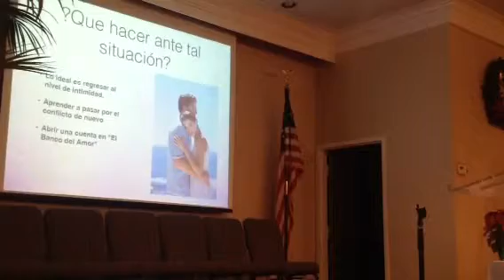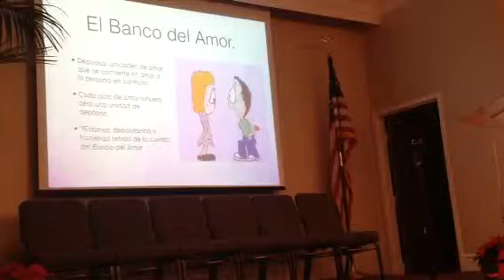SALVEMOS EL HOGAR 3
CONFERENCIAS!